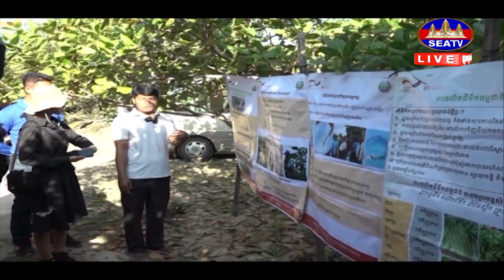ដំណាំផ្លែចន្ទី បើមានការថែទាំត្រឹមត្រូវហុចទិន្នផលជាង២តោន ក្នុង១ហិកតា និងផ្តល់ប្រាក់កម្រៃខ្ពស់